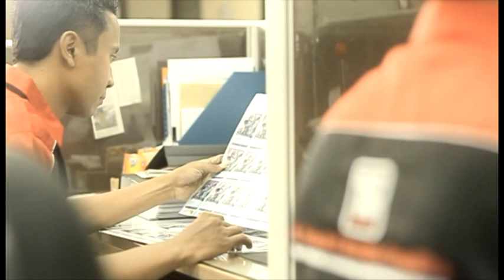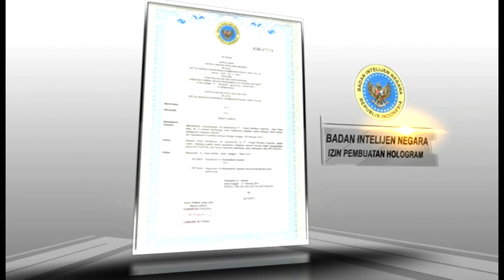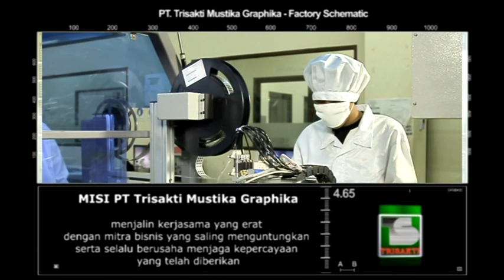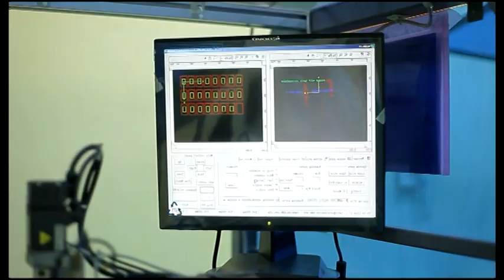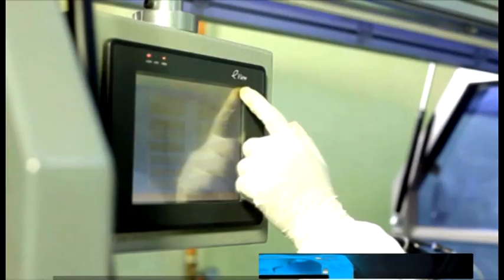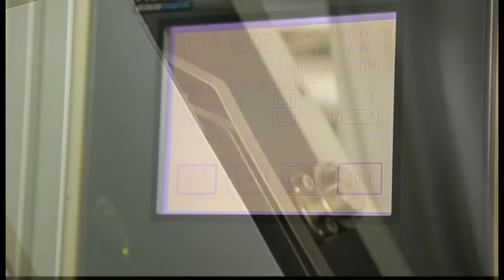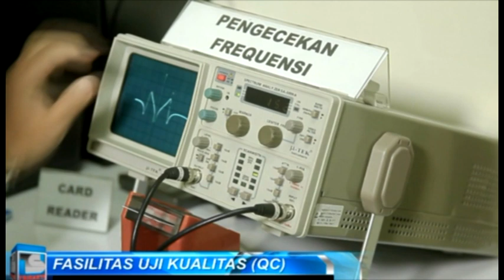Company Profile PT TRISAKTI MUSTIKA GAPHIKA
PT TRISAKTI MUSTIKA GAPHIKA adalah perusahaan yang bergerak dibidang Security Printing, Hologram & Card Technology.
Jenis Produksi yang dihasilkan adalah Continuous Form, Label, Hologram segel, Smart Card dll.